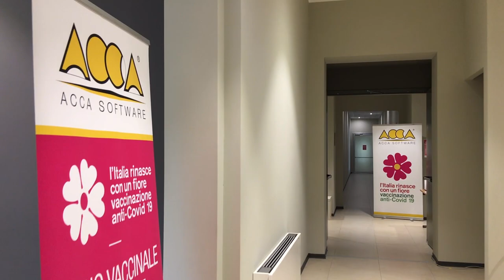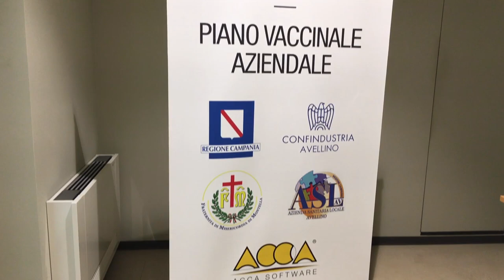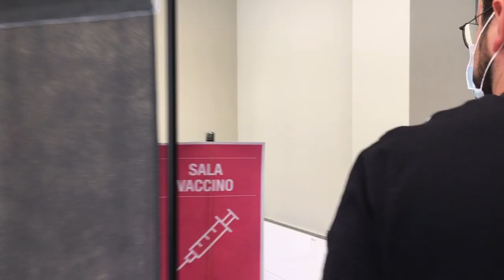Campagna Vaccinale Aziendale di ACCA software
Oggi è iniziata la Campagna Vaccinale Aziendale di ACCA software. Edoardo Cianciulli racconta l'importanza di questa tappa, indispensabile per un graduale ritorno alla normalità. L'Italia ed ACCA rinascono con un fiore